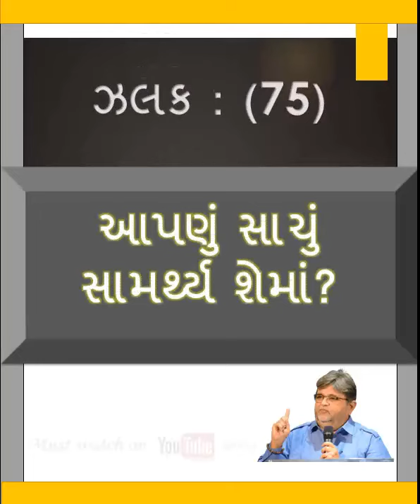આપણું સાચું સામર્થ્ય શેમાં?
Bhadrayu Vachhrajani